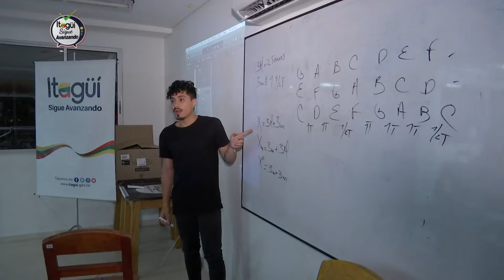Con diversas actividades se vivió la Semana de la Juventud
Con la alegría que caracteriza a los jóvenes de nuestro municipio celebramos la Semana de la Juventud.
La creatividad, el talento y el interés por seguir aprendiendo fueron protagonistas.